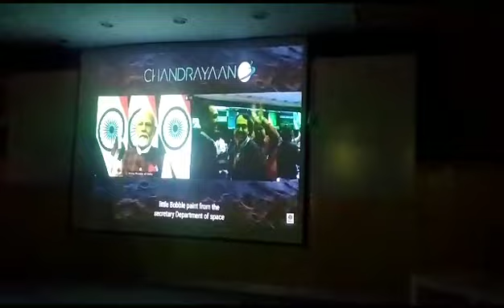chandrayaan 3 launch successfully 🤟🤟🤟system